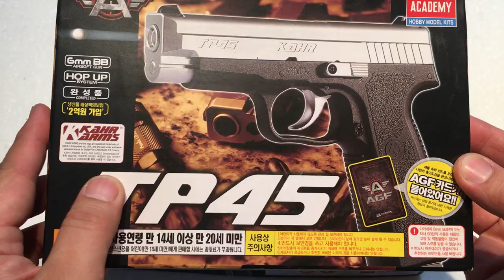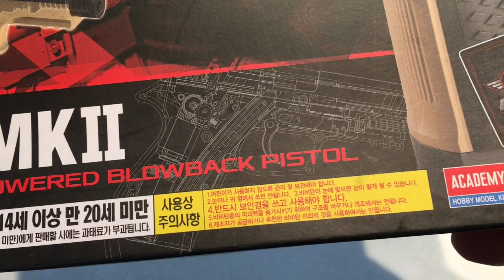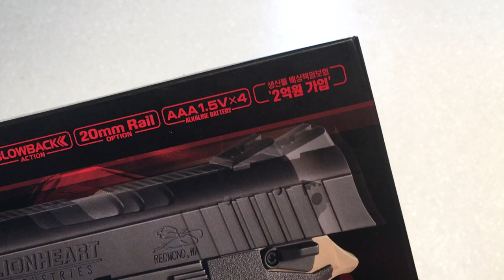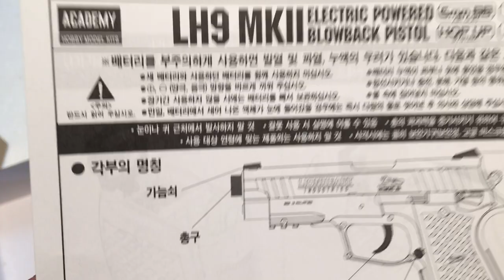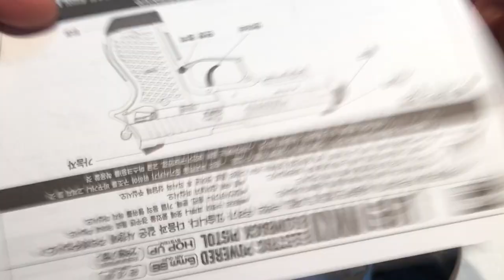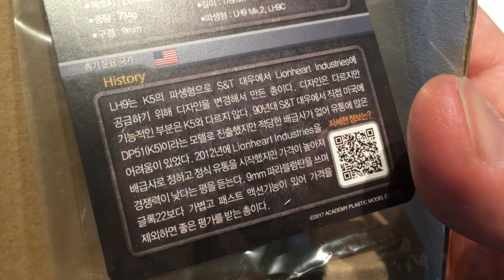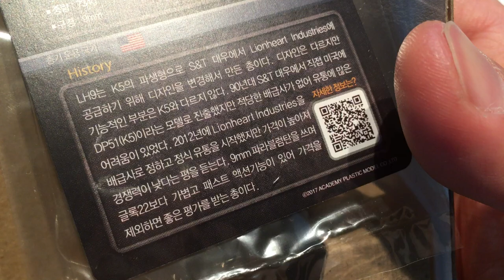[황스TV] 아케데미 전동권총 LH9 MK2 슬라이드 왕복에 반자동 사격! 전동권총!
사용을 그리 많이 안했는데 접접이 좀 안좋은지 마지막에 오작동을 좀하네요.ㅠㅠ  수리 해봐야겠어요.